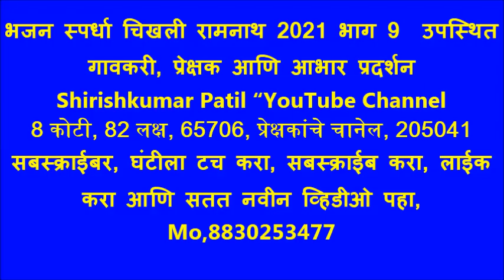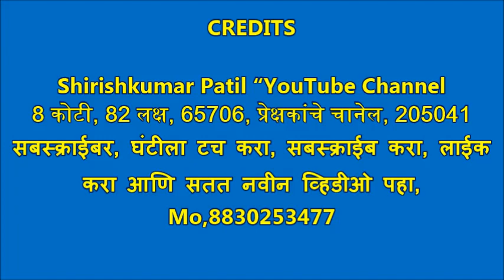भजन स्पर्धा चिखली रामनाथ 2021 भाग 9 आभार प्रदर्शन, गणेश राव देशकरी,आणि उपस्थित गावकरी, प्रेक्षक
19) भुलाई भजन मंडळ २६६ 20) टाकळी भजन मंडळ २६५ 21) निमगव्हाण भजन मंडळ २६२  २२) वागदरा भजन मंडळ २६०  २३) कार्ली भजन मंडळ  २४)  पुनोती भजन मंडळ२५९ २५९  २५) जवळा भजन मंडळ २५८